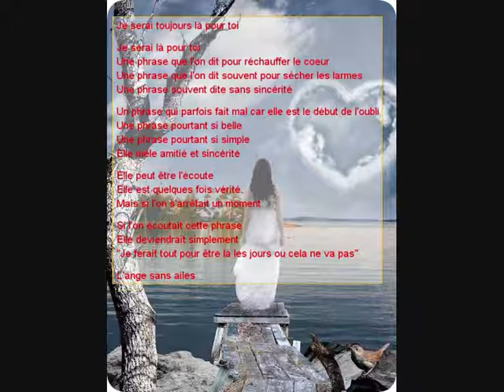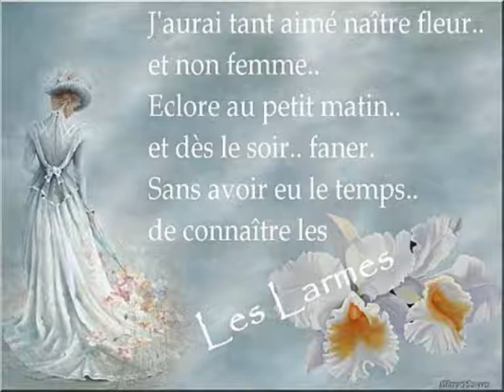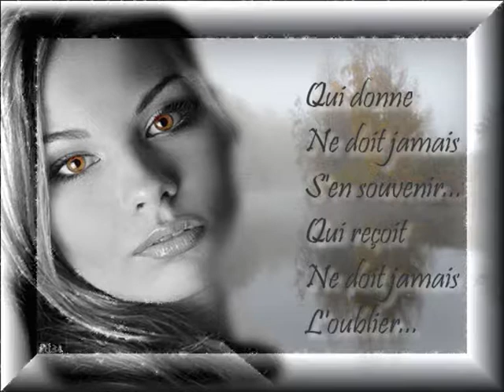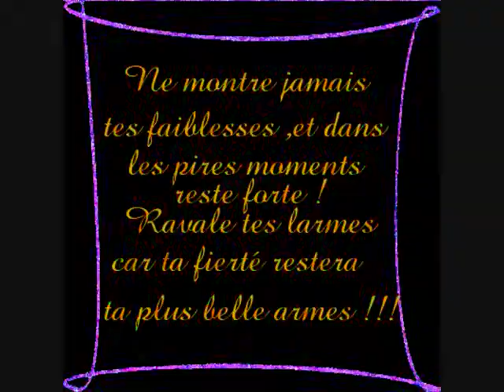Michel SARDOU - Je serai là.wmv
Je serai là

Si le temps passe et n'avance pas
S'il y a trop d'aigu dans ta voix
Et si tes hommes ne reviennent pas
Je serai là

Si tu hésitais sur ton choix
Envie de me revoir ou pas
Ou si tu pleures sans savoir pourquoi
Je serai là

Il y a eu entre toi et moi
Tant de conflits tant de combats
Tant de tendresses et tant d'éclats
Qui ne s'oublient pas

Je serai là
Pour au bout de tes peines
Te délivrer des chaînes
En souvenir de toi

Je serai là
A t'aimer comme je saigne
De ces brûlures anciennes
Qui ne s'éteignent pas

Même si tu ne veux plus savoir
Qu'il n'y a jamais eu de hasard
Sache que jusqu'au dernier soir
Je serai là

Tu as choisi et c'est ton droit
Que j'aille au diable vivre sans toi
L'enfer n'est pas ce que tu crois
Ce que tu crois

Michel Sardou - Album Hors Format